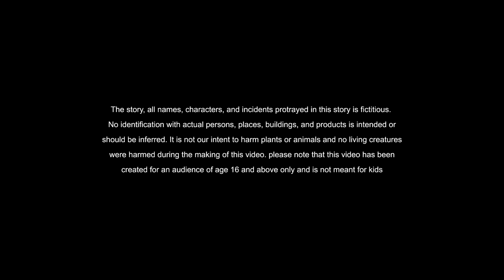Telugu Stories - వింత ప్రశ్నలు - stories in Telugu - Moral Stories in Telugu - తెలుగు కథలు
🔴 Telugu Stories  stories in Telugu  🟢 Telugu Moral Stories 🟡 Stories in Telugu